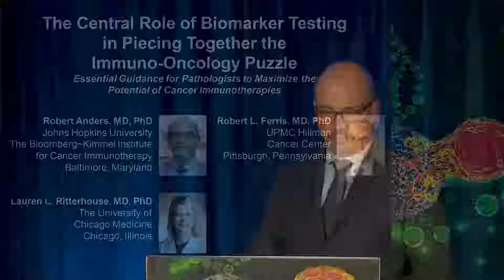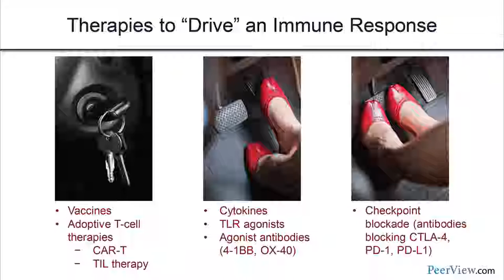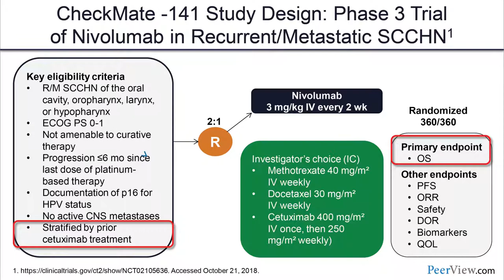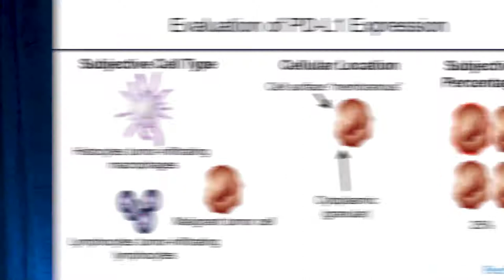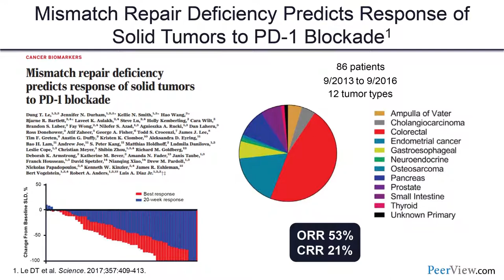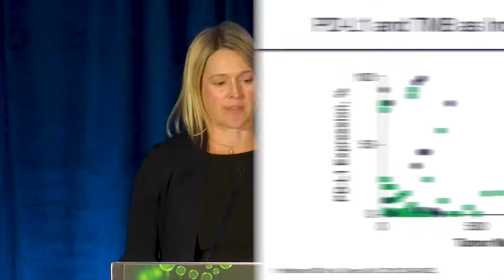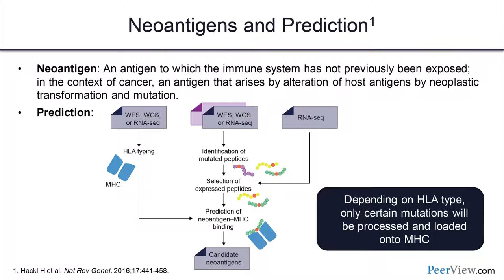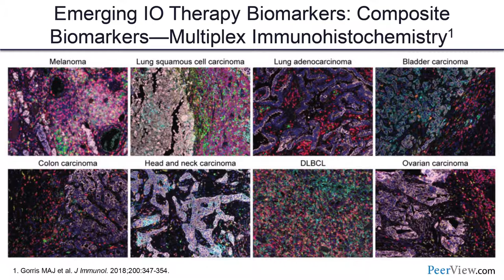The Central Role of Biomarker Testing in Piecing Together the Immuno-Oncology Puzzle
Course Director, Robert Anders, MD, PhD, discusses biomarker testing in this CME/MOC activity titled "The Central Role of Biomarker Testing in Piecing Together the Immuno-Oncology Puzzle: Essential Guidance for Pathologists to Maximize the Potential of Cancer Immunotherapies." For the full presentation, downloadable Practice Aids and slides, complete CME/MOC information, and to apply for credit, please visit us CME/MOC credit will be available until December 26, 2019.